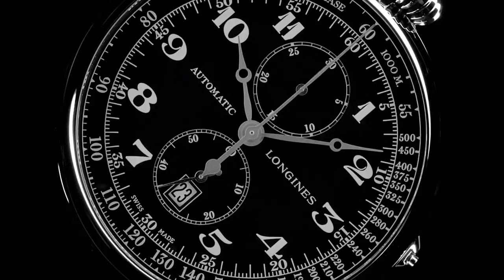Самые НЕПРАВИЛЬНЫЕ правильные часы, или феномен Точки зрения | Longines Avigation Type A-7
Сегодняшняя короткая заметка посвящена странной проблеме: проблеме ракурса, да и то - с самой очевидной и с самой наглядной точки зрения.

Мы часто ругаем те или иные часы то тем или иным причинам. А что если мы просто не умеем на них правильно смотреть? Вопрос, конечно, риторический, но вот, у нас есть вопиющий пример того, как один взгляд меняет восприятие.